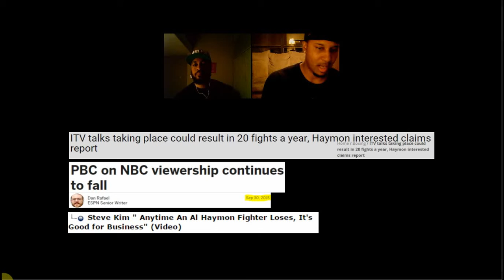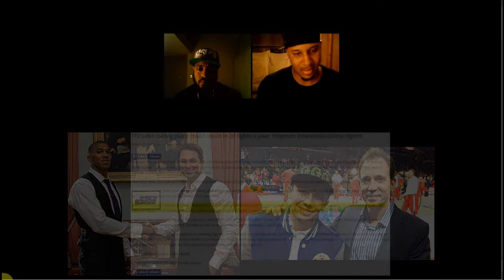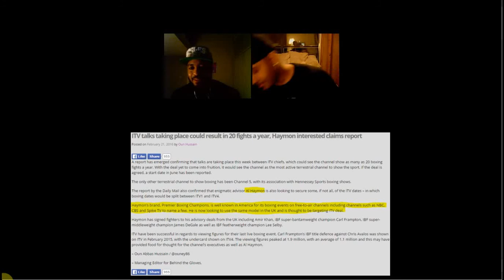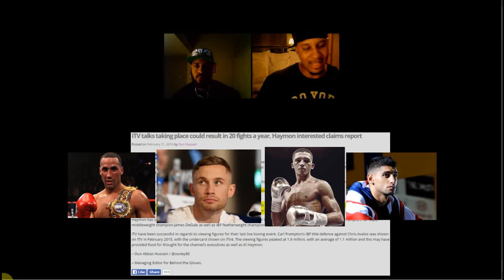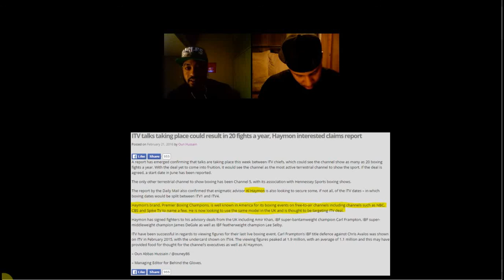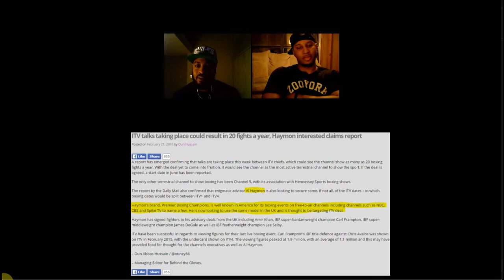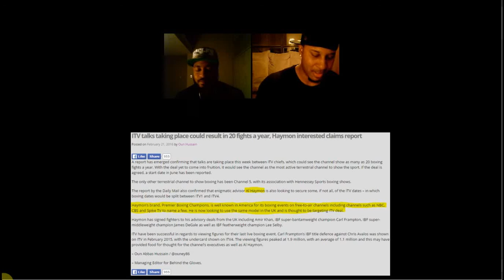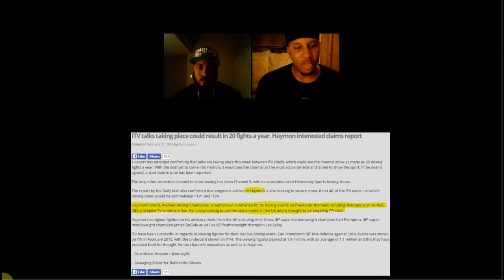The GODS Speak: AL HAYMON PART II - ITV CONSIDERING HIM FOR NEW PROJECT BASED ON PBC SUCCESS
This is the second part of a recent video we did on Al Haymon where we answer the lingering questions that hang over his reputation in the sport.  Once again, Haymon has been considered for ANOTHER business opportunity despite all of the media PROPAGANDA that precedes his image.  ITV a television network in the UK is strongly considering Al Haymon and the PBC brand to SPEARHEAD a project involving 20 fights per year aired EXCLUSIVELY on the network starting this June.  Also he has just recently added contender Sergey Rabchenko to his roster.  HOW IS A PERSON WHO IS OPERATING A "FAILING" BUSINESS THAT IS PUTTING HIM IN AN INSURMOUNTABLE AMOUNT OF DEBT (AS REPORTED BY THE MEDIA) ABLE TO CONTINUOUSLY BE CONSIDERED FOR BUSINESS OPPORTUNITIES?!?!